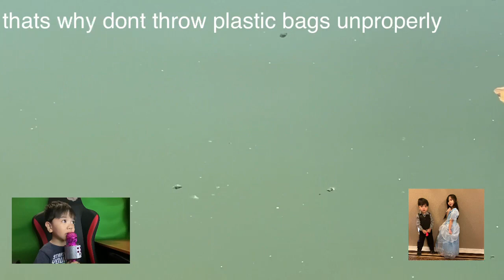Five Little Ducks | Real Ducks compilation